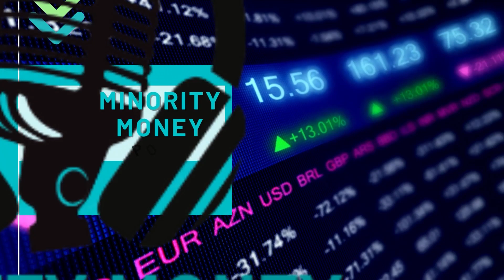Ep. 175 Ask These Three magic Questions to Succeed in Life - Minority Money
Have you ever experienced being so good at something and then suddenly just stopped doing it? Like having the discipline for months to save money, but totally lose it on a random day at a shopping center.

In today’s episode, I discuss the three magic questions that can help you discern what you need to give your time, energy, and focus on. You can only see results when you learn how to say no to things that rob you of your resources, when you start doing things you should be doing, and if do something you are good at consistently.

Tune in now to better understand these magic questions and how you can apply it in life and in your finances!

Key Points:

[3:24] #1 What am I doing that I shouldn’t be doing?

[5:00] #2 What am I not doing that I can and should be doing?

[8:08] #3 What do I do well, and should I keep doing?

I’m sure you’re getting tons of value from the podcast!